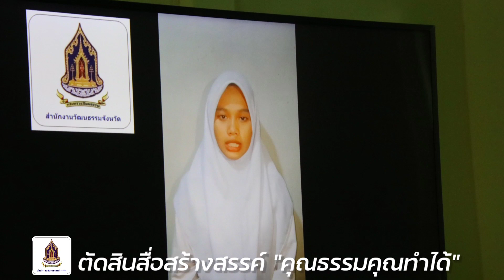วัฒนธรรมจังหวัดนราธิวาส ตัดสินสื่อสร้างสรรค์ "คุณธรรมคุณทำได้"